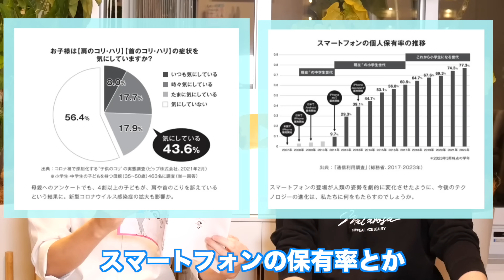【痩せる人急増中🔥】40代が2週間で6キロ痩せたストレッチ体操！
■書籍『痩せる姿勢』は下記からいち早くご購入いただけます⬇︎

本の購入URLは、リリース中にある以下のいずれかをお使いください。
【主婦の友社】ttps://books.shufunotomo.co.jp/book/b10078872.html

美容整体アピアランスビューティー【ホームページ】

整体のご予約はこちらから⬇︎
☆横浜店

■健眠枕URL
　6PUV8NDA

健眠枕追加販売決定！！
在庫わずかの健眠枕を再販売致します。
自分に合う枕を探してる方は是非この枕を使ってみてください！！

■骨盤枕URL
こちらから骨盤整え枕をご購入できますので
URLページにお進み下さい。

■特許を取得したエンジェルメッサリフトが再入荷しました！
ほうれい線・顔のたるみ・二重アゴなどでお悩みの方は
こちらをご覧ください↓↓↓↓↓

0:00〜オープニング
0:09〜お知らせ
2:03〜exercise1
3:12〜exercise2
4:21〜exercise3
5:22〜エンディング

■楽天ブックスにて『ほうれい線が消える！おうちで美容整体』販売中！

第一弾『奇跡の美痩せマッサージ』
第二弾『今すぐそのマクラを捨ててください』絶賛販売中！
是非お近くの書店で手に取って下さい！
引き続きネットでも販売してるので
下記URLからご購入よろしくお願いします。

【Amazon】奇跡の美やせマッサージ

【楽天ブックス】1日3分で見た目－9歳  奇跡の美やせマッサージ

【Amazon】今すぐそのマクラを捨ててください

アピアランスTVでは今後も健康や美容に役立つ